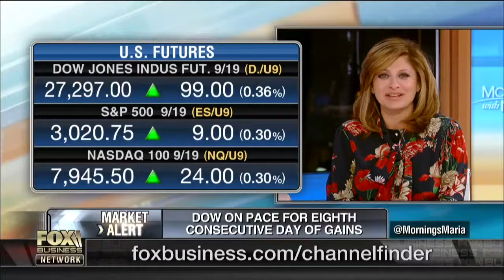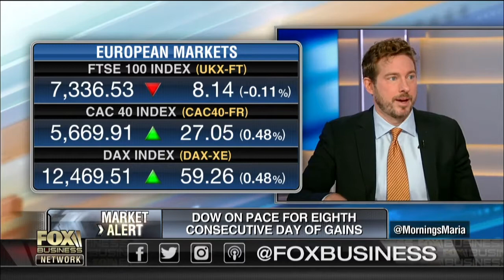Ryan Payne appears on FBN 9/13